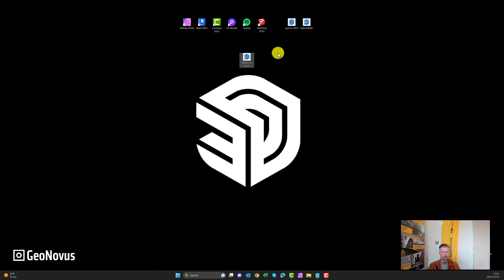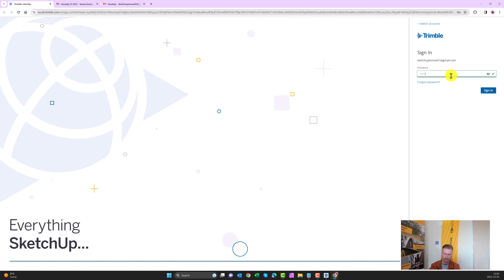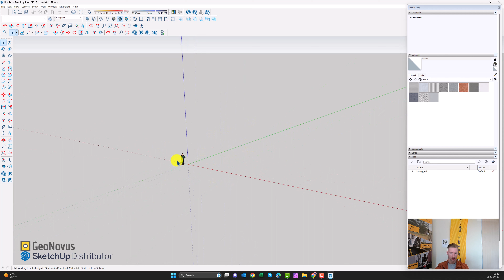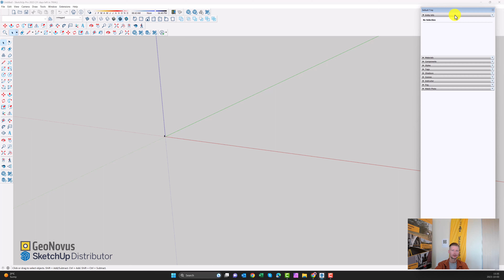SketchUp Pro programos pirminis pasibandymas | Trial 7 dienos